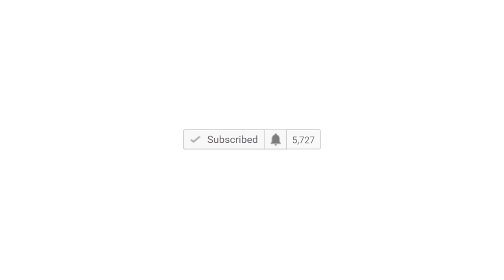fuimos al lago MÁS ESPECTACULAR de CATALUNYA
Saludos!

CANCIONES UTILIZADAS EN EL VIDEO:

Peter Kuli -To Be Honest

Premiere Pro CC, After Effects CC y Photoshop CC